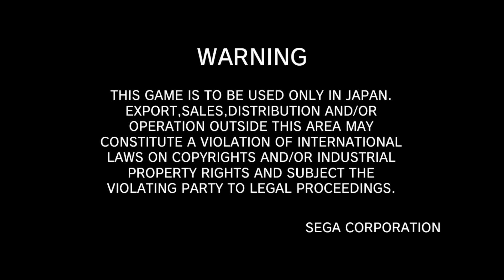Initial D Arcade Stage 6 AA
Initial D Arcade Stage 6 AA, also known as Initial D Arcade Stage 6 Double Aces, is a 2011 arcade racing game based on the Initial D series. It is the sixth game in the Initial D Arcade Stage series.